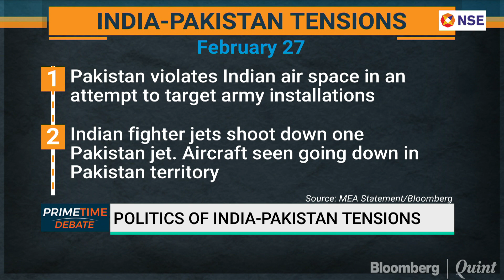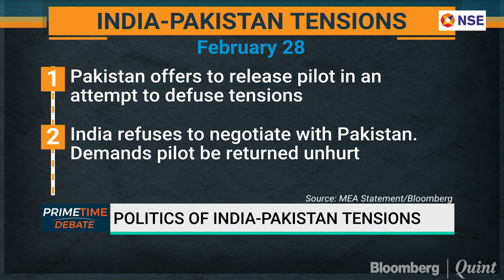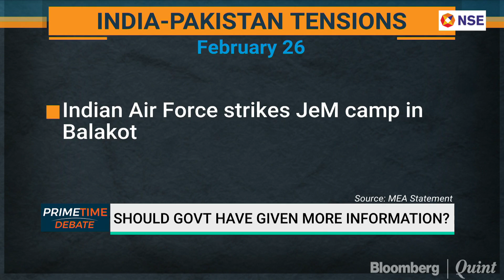Primetime Debate: Are Tensions Between India & Pakistan Being Used For Electoral Gain?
Are tensions between India and Pakistan being used for electoral gain? BS Yeddyurappa statement gets BJP in trouble. Tamanna Inamdar discusses with Amitabh Tiwari, Neerja Chowdhury, Vinod Sharma on Primetime Debate.